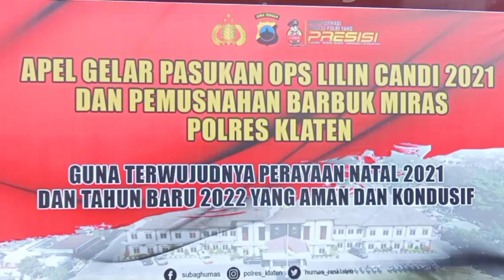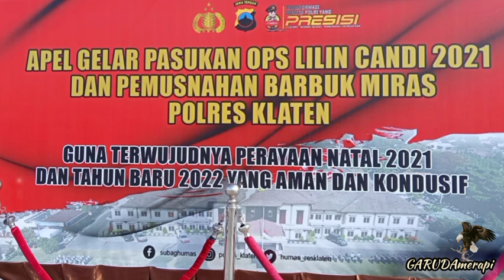HIMBAUAN BUPATI & KAPOLRES KLATEN tentang NATAL & TAHUN BARU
apel siaga menyikapi nataru